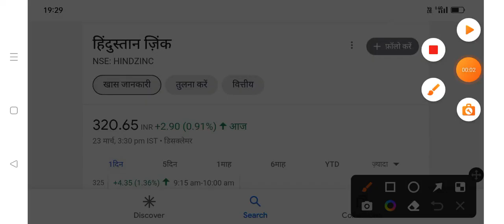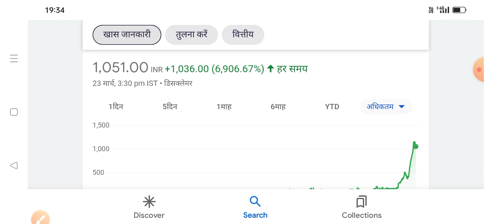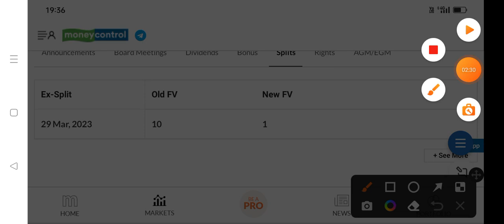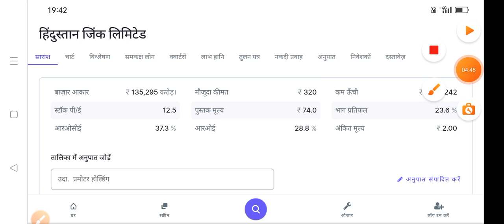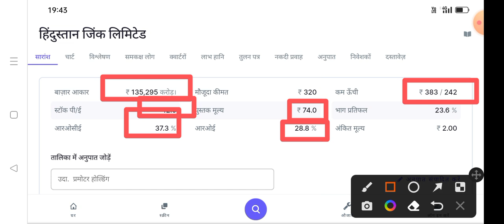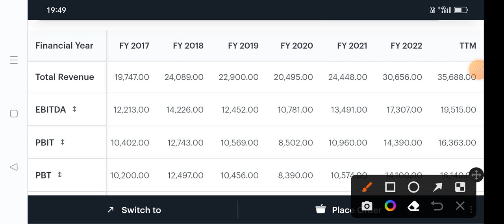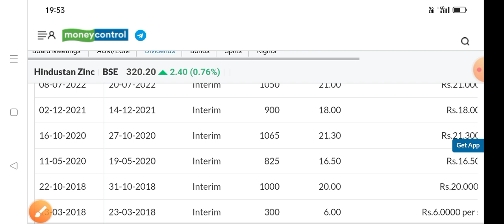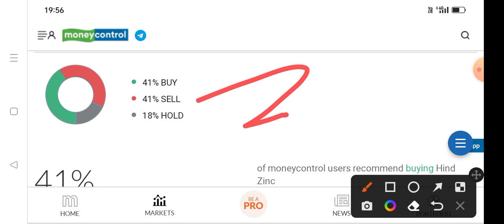Hind Zinc Share | Dividend 1300% मिलेगा | 10 पर 100 शेयर फ्री | Hind Zinc Share Latest News Today